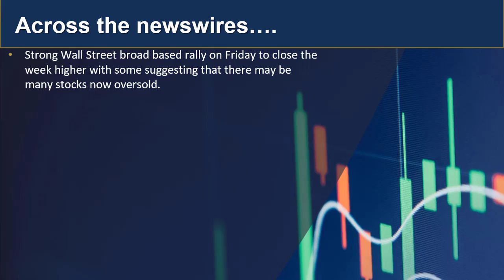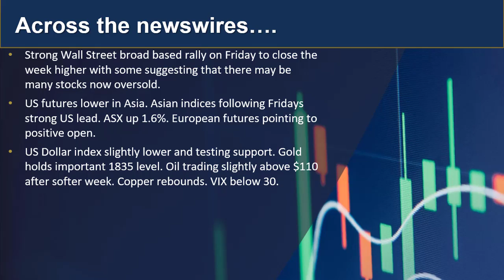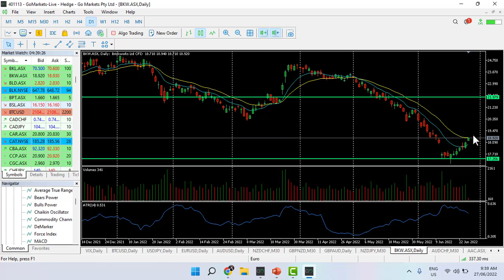GO Market Update and Charts of Interest NZDJPY and BKW update 27th June